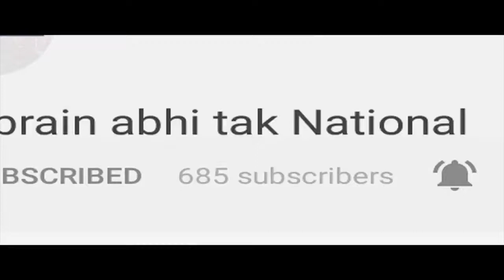Rohtak में Make in India विषय पर एक Seminar का आयोजन || Khabrain Abhi Tak Live